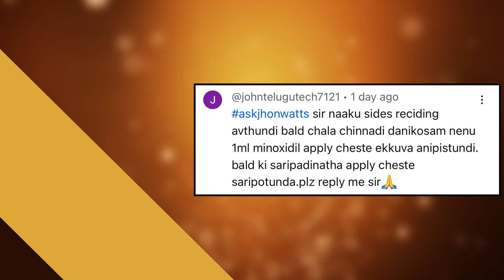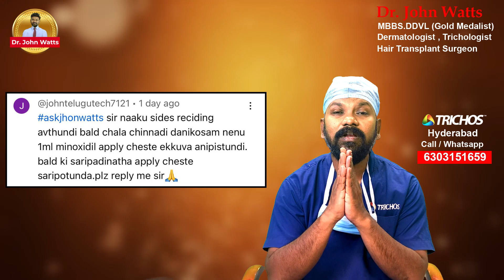AskDrJohnWatts | ఒత్తైన జుట్టు కోసం MINOXIDIL వాడొచ్చా ? | Hair Specialist Explains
In this educational video session, Hyderabad's noted dermatologist & trichologist and one of the Best Hair Transplant Surgeons in Hyderabad, Dr John Watts explains the right Minoxidil dosage and why one should not exceed the recommended dosage.

Can one use less dosage if the affected area of hair loss is too less? He answers this question in this educational video. So far, Dr John Watts has performed over 2000+ hair transplant surgeries successfully.

Telugu Tech asks: Sir, the hair on my sides has started receding. I have very less hair loss area confined only to the sides of my temple. If my baldness area is small, can I still use 1 ml of recommended Minoxidil dosage? Please clarify.

Minoxidil is a US FDA-approved drug widely used to prevent hair loss. In this educational video, Dr John Watts addresses a common concern among hair loss patients who use Minoxidil topical lotion - the confusion about the correct dosage to use.

Dr Watts emphasizes the importance of following the dosage prescribed by one's doctor and never exceeding the limit of 2 ml in a day. The recommended dosage is 1 ml in the morning and 1 ml before bedtime. Even if the area of hair loss is larger, Dr Watts cautions against increasing the dosage on one's own, as this could have counterproductive effects.

Similarly, for individuals with smaller affected areas, it is essential to avoid using the full 1 ml dosage and try to adjust with a lower amount. In response to a query raised by Telugu Tech, Dr Watts advises that if the hair loss or balding area is confined only to the temple area, using 0.5 ml of the dosage could be sufficient.

“In such a situation, applying just two drops on each side of the temple instead of the full 1 ml would be appropriate in such cases,” said Dr John Watts, emphasizing that using extra dosage when it is not necessary will not yield additional benefits and could be wasteful.

Conclusion: When using Minoxidil topical lotion for hair loss treatment, it is crucial to adhere to the prescribed dosage and never exceed the recommended limit of 2 ml in a day. Using excess Minoxidil is not advisable, as it can be counterproductive and may not offer any additional benefits.

KUKATPALLY
3rd Floor no.1, Above Aishwarya fertility ,
Hyderabad-500072.